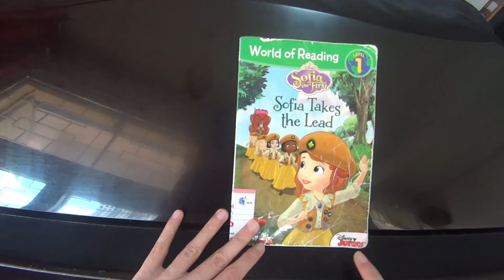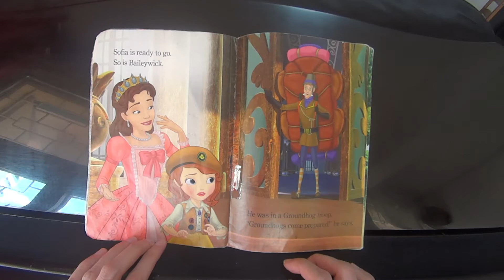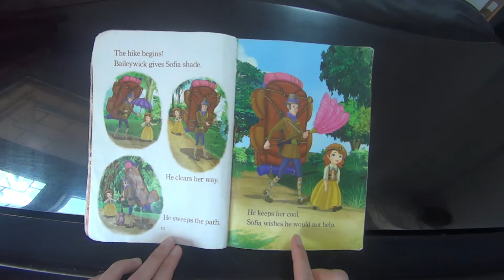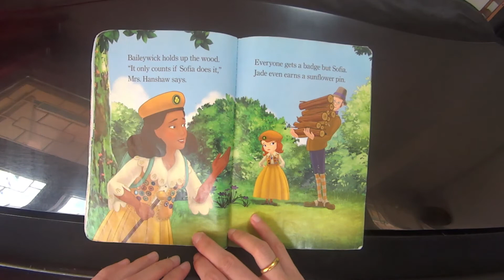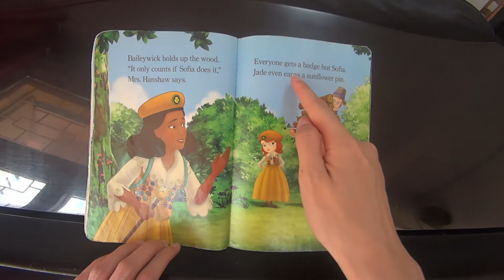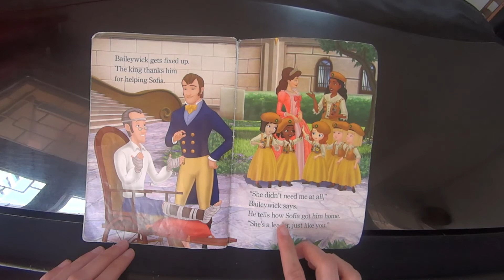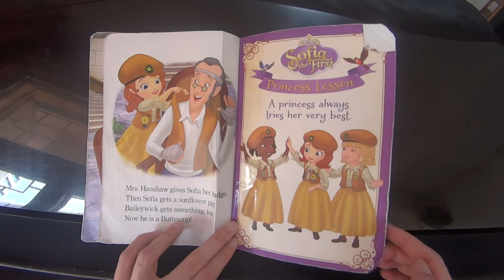Sofia the First: Sofia takes the Lead | Kids Books Read Aloud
On a hike with her Buttercup troop, Sofia must prove to an overprotective Baileywick and King Roland that princesses need to (and can) do things on their own. In this leveled reader with simple text and word repetition, young children will be able to enjoy this Sofia the First story on their own.